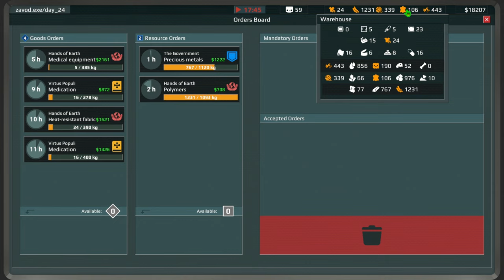🤪 Już jestem gotowy na ARKę 📰 Gramy w Organs Please | PlayTest Gameplay PL po polsku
🎮 ► Sprzęt na którym działam:

🖥 Karta grafiki: EVGA GeForce GTX 970 4GB SC GAMING ACX 2.0
📻 Procesor: Intel Core i7-4790K
🖱 Pamięć RAM:  HyperX 2x 8GB
⌨ Płyta główna: MSI H97 PC Mate
❄ Chłodzenie: SilentiumPC Fortis 3 + pasta termoprzewodząca Arctic MX-2
📱 Obudowa: X2 Isolatic Black
🎧 Słuchawki: Ozone Rage ST
🎤 Mikrofon: Novox NC-1